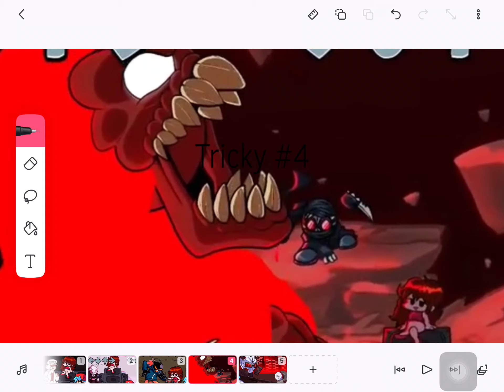My fav fnf mods top 5